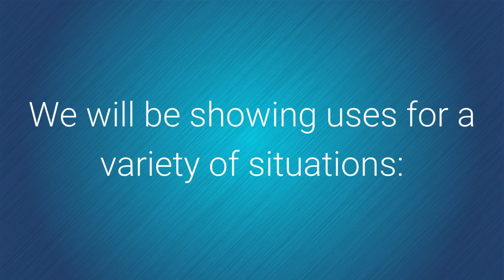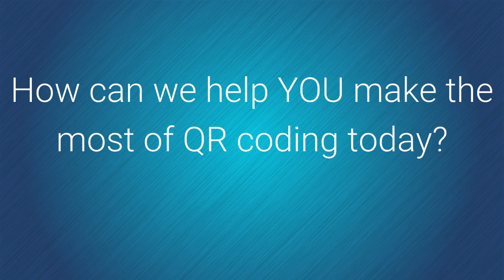QR Consultants Introduction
Visit this Web site to see how we can help you integrate QR Coding into your marketing campaigns.